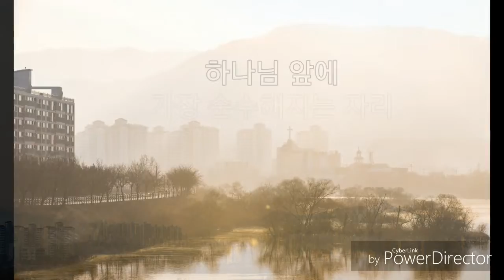기도의 자리-춘천한마음교회